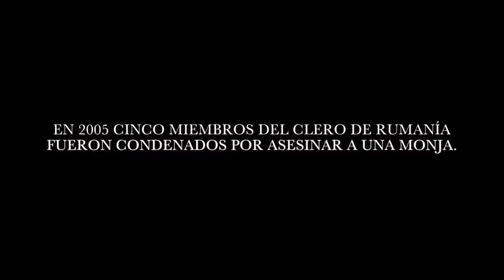Crucifixión Terror de la Vida Real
Cuando un sacerdote es encarcelado en Rumanía acusado de asesinato de una monja a la que realizaba un exorcismo, la periodista Nicole Rawlins investiga si el asesinato fue a una persona mentalmente enferma o, por el contrario, las acusaciones son falsas y simplemente perdió la batalla contra una presencia demoníaca. Una presencia que ahora podría estar experimentando ella misma…